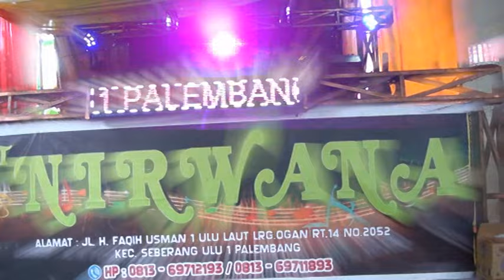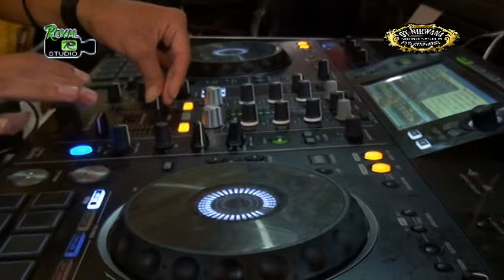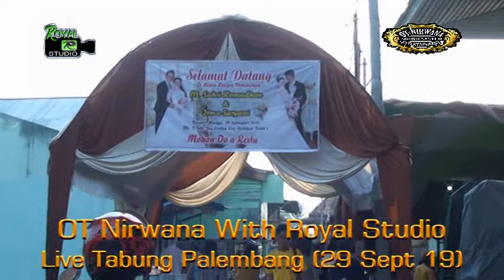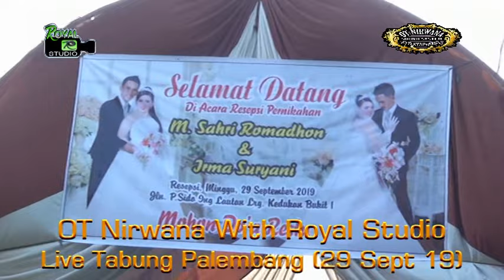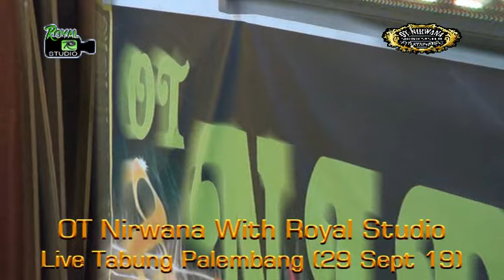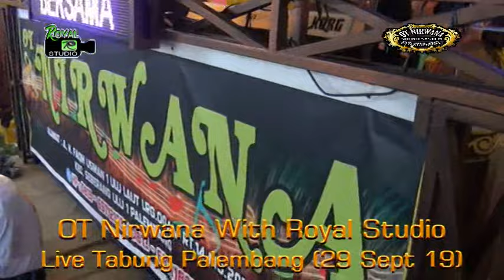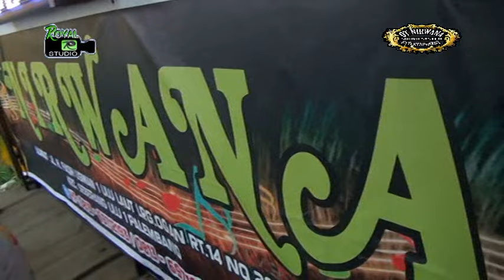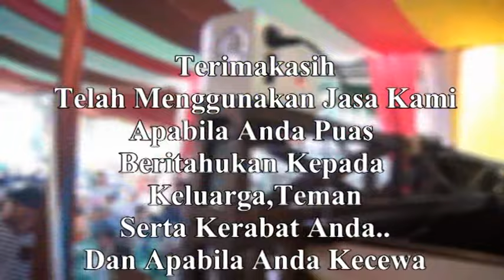Special Birthdays Big Boss - OT Nirwana Tabung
Special Birthdays Big Boss Bpk.Deni & Ibu Pipit
OT NIRWANA Terbaru 2019
Shoow Tangga Buntung Palembang

List Lagu Terudate:
DJ Air Mata Dihari Persandinganmu
DJ Anak Singkong - SIngkong Dan Keju
DJ Sembilu Bebisa - Iwan Salman
DJ Kenagan Masa Kecilku
DJ Selamat Tinggal Masalalu - Andra & Blackborn
DJ Ilusi Tak Bertepi - Hijau Daun
DJ Kemarin - Seventeen
DJ oi adek berjilbab ungu